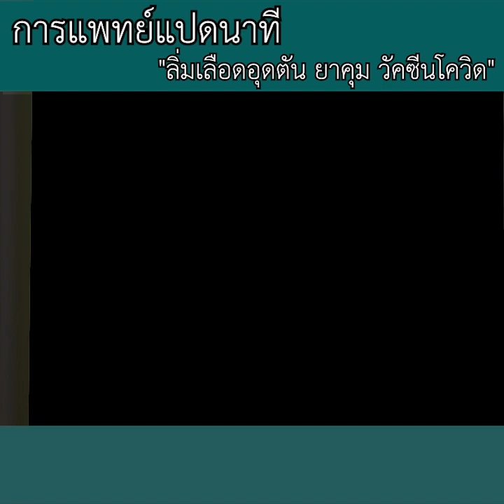การแพทย์แปดนาที ครั้งที่ 922 "ลิ่มเลือดอุดตัน ยาคุม วัคซีนโควิด"